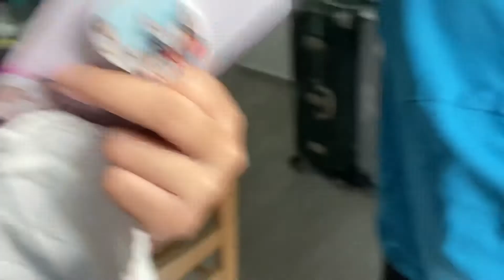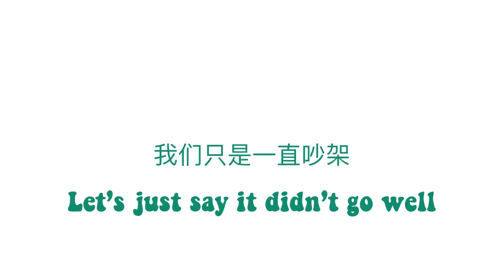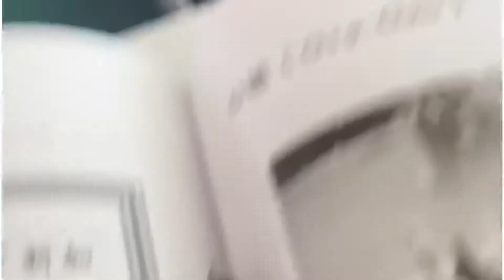I speak Chinese in this whole vlog !!! (Or at least tried to)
Listen to me speak broKen Chinese because I needed to get in the ViBeS of speaking Chinese
I am so sorry to the Chinese ,
My mother
And my ancestors
Most importantly my Chinese teacher
赵老师如果你在看， 对不起🥲

(Too lazy to translate in Chinese)